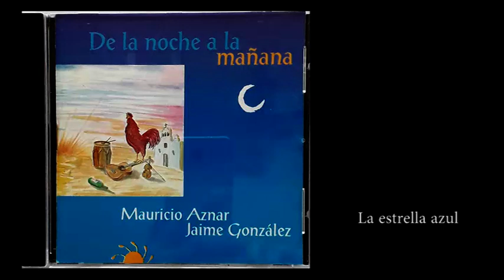La estrella azul - Mauricio Aznar y Jaime Gonzalez